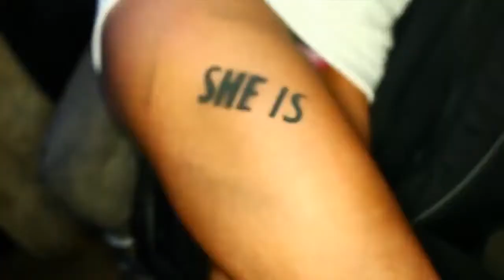Deepside Deejays - In My Heart (Summer Hit)